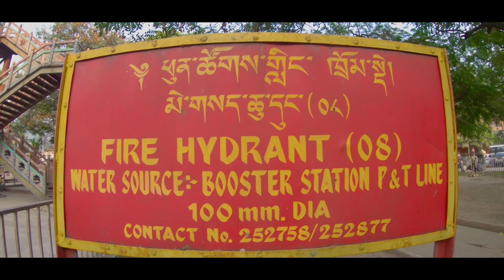Travel Video Darjeling to Bhutan (part2) Sujan Gurung Aruna/Tara/Prabin Gurung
All video from Goprohero7

Special Thanks for Aruna/Tara & Prabin Daju for Trip